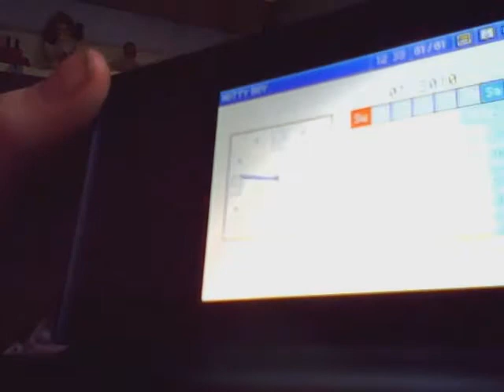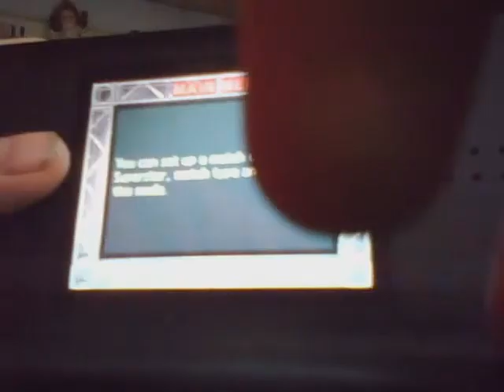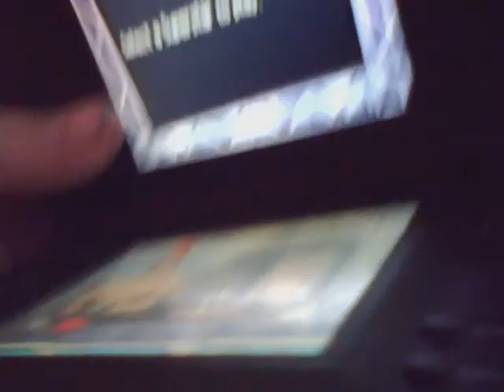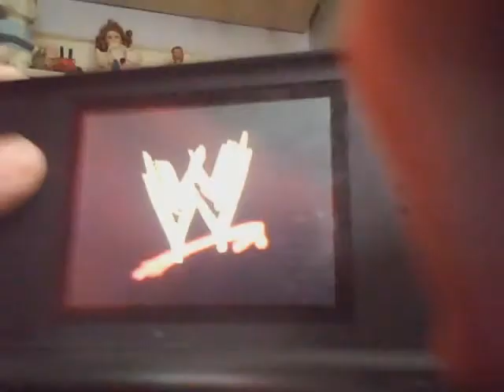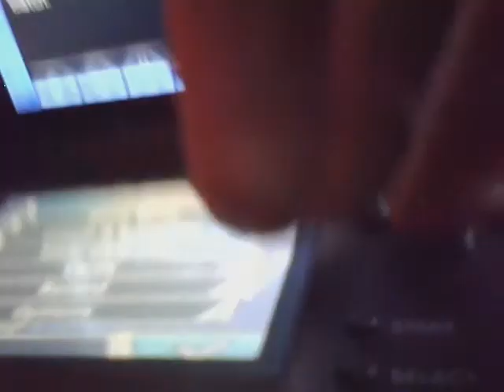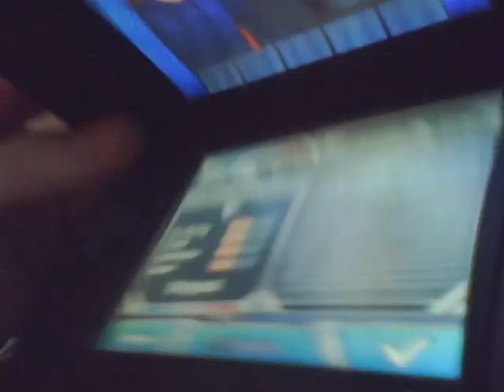differances between SvR '09 and '10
I tell you the differances between the DS verison of SvR '09 and '10